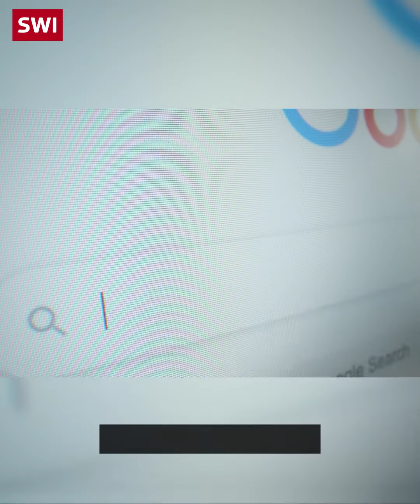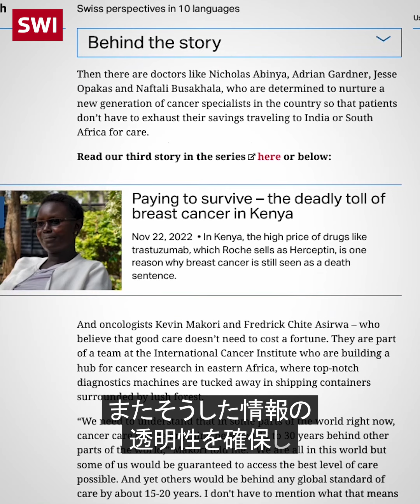SWI swissinfo.chはなぜ、信頼できるメディアと言えるのか？【オーディエンス部部長が詳細を解説】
swissinfo.chの記事の末尾にある「jti certified」の意味をご存じですか？「国境なき記者団」が率いる「ジャーナリズム・トラスト・イニシアチブ」の認証マークで、フェイクニュースを排除した信頼できるメディアの証です。ヴェロニカ・デヴォルがマークの意味についてご説明します。

SWI swissinfo.chはスイス公共放送協会(SBC)の国際部で、スイスに関する報道を独立した立場で行い、国際的な出来事についてスイスの視点を提供することを役割としています。

記事、インタビュー、ビデオについてはswissinfo.chをご覧いただくか、YouTubeチャンネルをご購読ください。